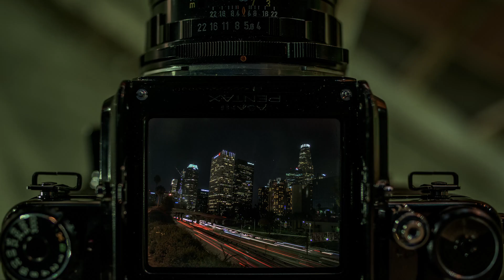Explore Vermilion Sandstone by drone - Magic place | Travel around the world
White Pocket and Sandstone by drone - Magic place | Run around the globe
Recently got a drone and I've always wanted to see White Pocket from the air. The patterns in the sandstone seem to be even more interconnected with each other the higher up you go. Its a magical place.

Artist: Max Richter
Track: "And know the place for the first time"